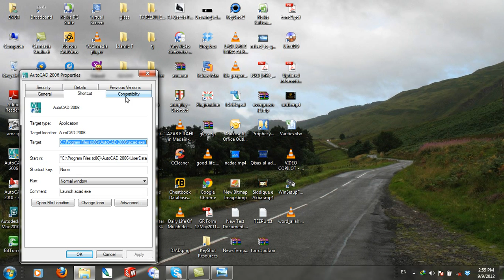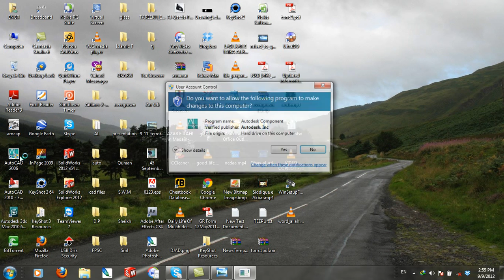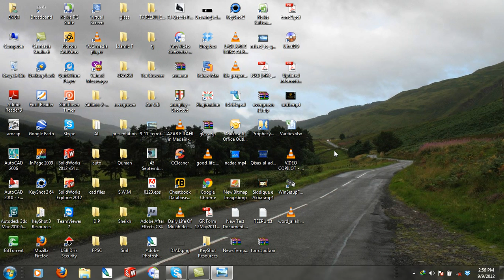AutoCad 2006 tutorial 04 by Engr Ali Haider inURDU Run AutoCAD on WINDOWS 7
AutoCad 2006 tutorial 04 by Engr Ali Haider Run AutoCAD on WINDOWS 7